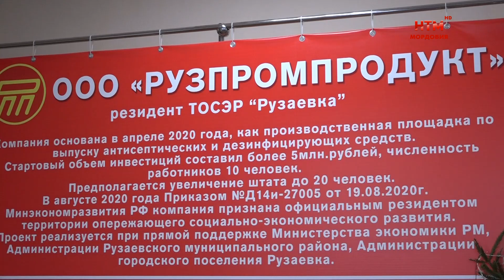В Рузаевском районе выпускают импортозамещающую бытовую химию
Импортозамещение в стране и республике набирает обороты. Все больше предприятий Мордовии выпускают продукцию, которая раньше поставлялась из-за рубежа.  Благодаря поддержке государства даже небольшие компании готовы потеснить иностранных конкурентов. Одно из таких производств расположилось в Рузаевском районе. С подробностями Руслан Савойский и Станислав Сёмин.